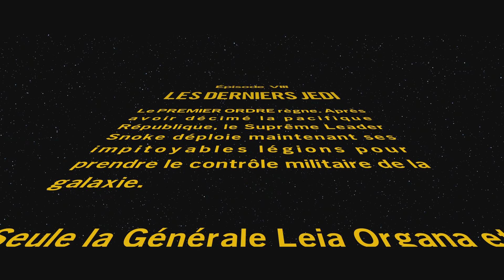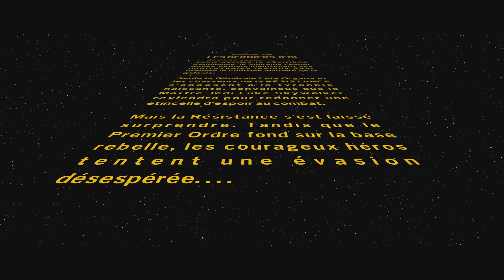LEGO Star Wars : La saga Skywalker | Let's Play FR #8 - Les Derniers Jedi Part 1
Gameplay | Let's Play FR sur LEGO Star Wars la saga Skywalker